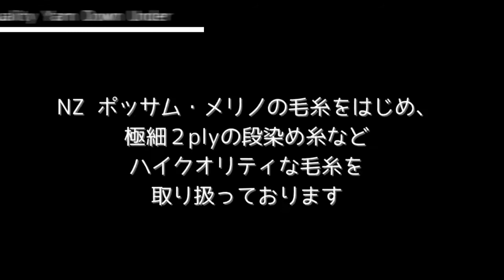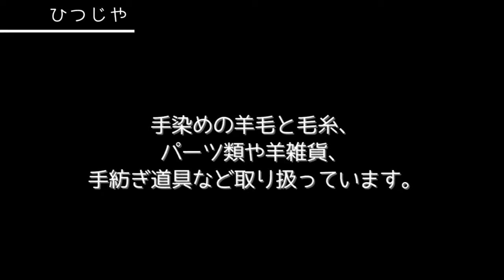ひつじや＆QYDUさん【続々・イトマ！出展者紹介】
編み物好きの人とつながりたい」という想いをカタチに。
毛糸好き、編み物好きのための糸のマーケット「イトマ！」
その出展者さんの紹介です！

「ひつじや＆QYDU」さん
手染め毛糸やNZ製毛糸など、あまり店頭では見かけない上質な毛糸を沢山取り揃え、「はじめて編み物をする方」から「編み物に慣れている方」まで楽しく、隅から隅まで見ていきたくなるようなオリジナルのラインナップをご用意しています。

続々・イトマ！
開催日：2021年11月5日（金）〜2021年11月6日（土）
※新型コロナウィルスの影響により、入場は予約制、入れ替え制となっています。詳細は特設サイトをご参照ください。